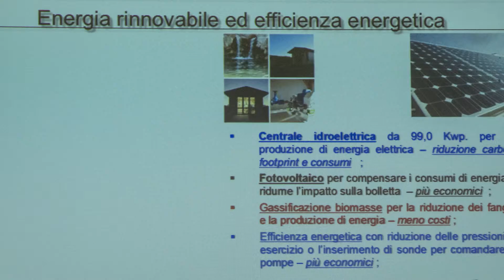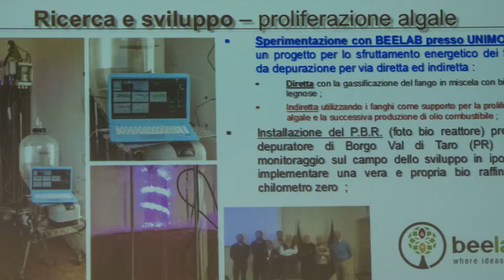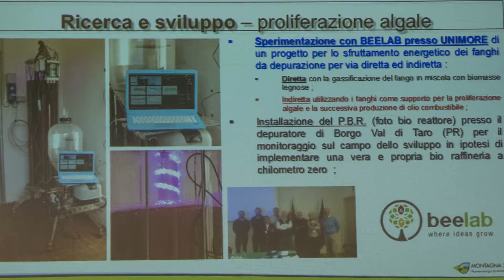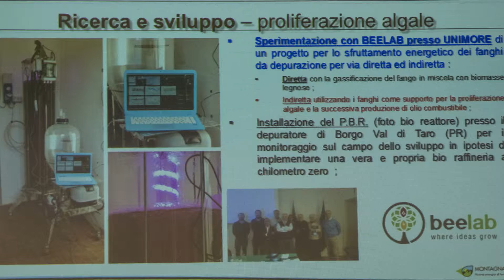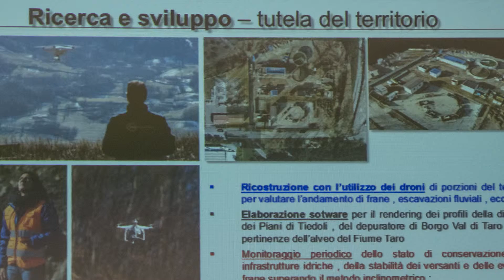Fornovo Convegno Appennino Montagna 2000 per le energie rinnovabili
Il convegno Ricchi e Poveri di Domenica 7 aprile 2019 a Fornovo Taro, organizzato da Bontà dell’Appennino, per avere un futuro con più opportunità nelle nostri valli, è stato realizzato grazie al sostegno del Gestore Idrico Montagna 2000, impegnato nel dare nuova energia sostenibile al territorio.
Non solo gestione idrica, ma anche energia idroelettrica, fotovoltaico, gassificazione biomasse come spiega il direttore Emilio Guidetti.
App e DAE Responder per essere vicini all’utenza, e anche con la proliferazione algale, l’obbiettivo aziendale è quello di alimentare totalmente gli impianti con energie rinnovabili autoprodotte.